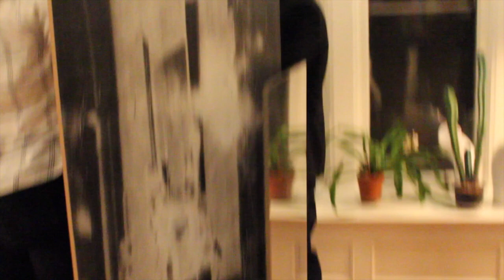Pedestal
A collaborative work between Alex Grimes [Cut Glove], Jon Ascolese, Burt, and Eli Namay. Burt Built a Pedestal on which I did a cardio workout for 3 hours in the middle of an art show at a very fancy house in Hyde Park. My breathing was amplified and manipulated by Alex through the Cut Glove. People became concerned towards the end of the show. This is a video documentation that was slowed down and coupled with the recording that came straight from the Cut Glove. Skip around to see different angles on the performance, and to see what the vibe of the space was like.